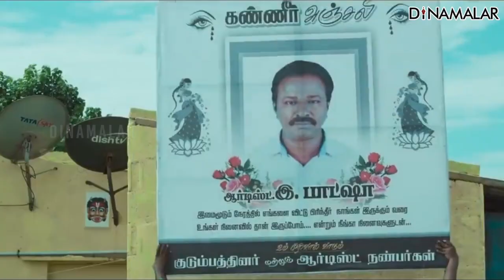ஆன்ட்டி இந்தியன் | Anti Indian (Tamil) | படம் எப்டி இருக்கு | Dinamalar | Movie Review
ஆன்ட்டி இந்தியன் | Anti Indian (Tamil) | படம் எப்டி இருக்கு | Dinamalar | Movie Review#AntiIndian Dinamalar MovieReview For more videos